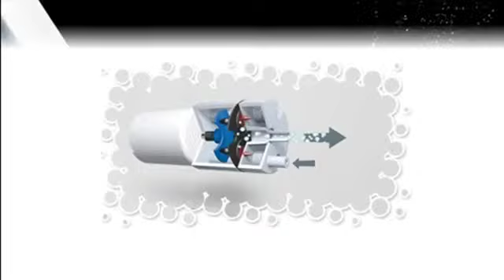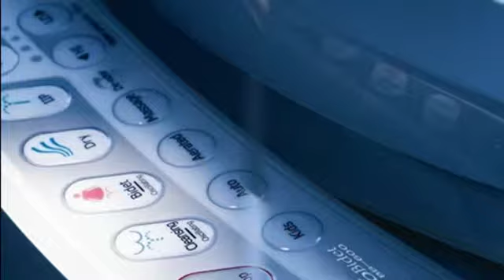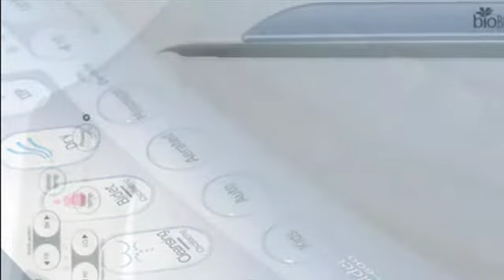AllAboutBidet.com - Ulitmate BB-600 Bidet Seat Cleansing Features And How To Use Part I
AllAboutBidet.com BB-600 Ultimate: an advanced toilet seat with optimum cleansing technology at your fingertips.
In this video, we're going to look at the cleansing features of the BB-600 Ultimate advanced toilet seat.
The BB-600 comes with a built-in heater and motor and requires only a simple cold water connection. With state-of-the-art aerated bubble technology, BB-600 supplies continuous warm water up to one full minute.
The BB-600 comes with a convenient dual nozzle for posterior and feminine cleansing. Each function is operated by separate, conveniently located buttons. The nozzle is motor driven instead of water pressure driven which allows for consistent movement, less defects and higher efficiency. With hygiene always in mind, the nozzle is made of especially germ-resistant material. The nozzle tip can be easily removed and replaced whenever desired. This comes in very handy when you have guests who might be sharing the toilet and it makes replacing the nozzle on a regular basis incredibly easy and practical.
The BB-600 has the advantage of a posterior wash, a feminine wash and an exclusive wash button especially for your child. The child wash provides the softest wash imaginable, just the sort of gentleness you expect for your child. And, as a safety precaution, the seat sensor is automatically disabled during child operation. The BB-600 also comes with a convenient auto wash button which cycles through oscillating, pulsating and dry on either the posterior or feminine wash setting.
With just the push of a button, the water temperature, water pressure and nozzle position can be finely tuned to your preferred setting. The water can also be set to pulsate and oscillate. The pulsating function provides a massage feature that is especially effective in stimulating the rectum which eases bowel movement. The oscillation function provides effective cleansing over a wide area. Both the pulsate and oscillate functions can be used simultaneously with any cleansing feature.
The BB-600 also comes with a remarkable self-cleaning feature as well as a manual cleaning feature. The nozzle automatically self-cleans after each and every use. To manually clean the nozzle, however, simply press the Stop button located on the side panel without activating the seat sensor. The nozzle will extend and remain in that position while you manually clean it. Pressing the Stop button again retracts the nozzle. The BB-600 is a totally maintenance-free product and does not require routine cleaning.
The BB-600 Ultimate advanced toilet seat comes with advanced cleansing technology for optimal personal hygiene. Both experts and consumers alike consistently rank the AllAboutBidet.com BB-600 as one of the top rated advanced toilet seats in its class. SOURCE